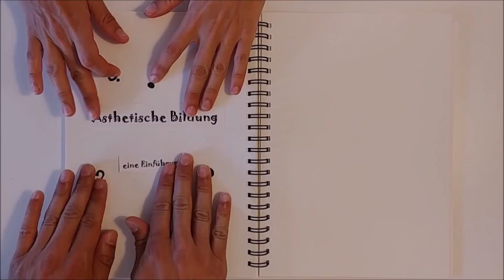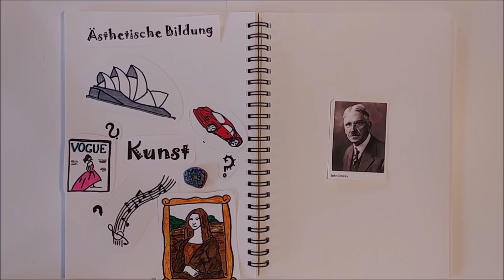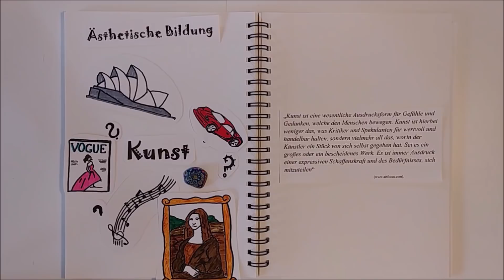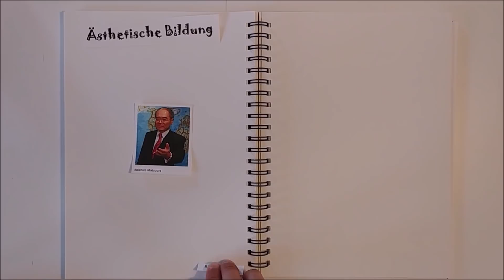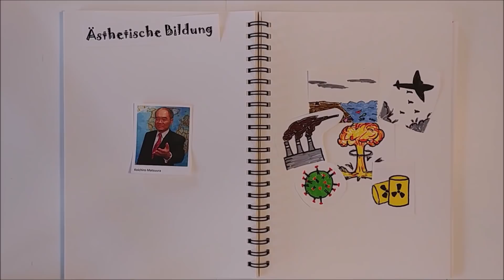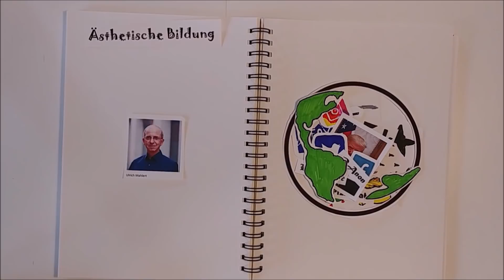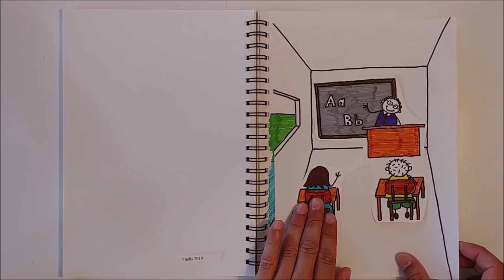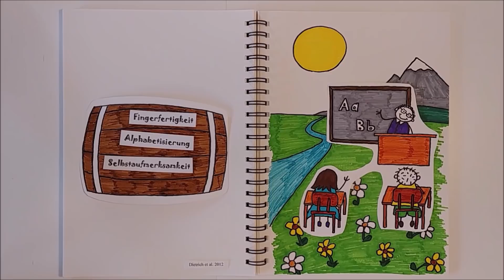Erklärvideo - Ästhetische Bildung - eine Einführung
Dieses Erklärvideo dient als Einführung in die Thematik "Ästhetische Bildung als allgemeines Unterrichtsprinzip".

Das Video ist mein erster Versuch eines Erklärvideos und entstand für eine Modulabschlussprüfung im Kontext meines Lehramtstudiums.

Lasst gerne ein "Like" da, wenn es Euch gefallen hat...

Achja, falls Ihr Inhalte nachschlagen oder vertiefen wollt, hier auch nochmal meine verwendete Literatur und Quellen:

Dewey, John (2003): Kunst als Erfahrung. Frankfurt a.M.

Dietrich, Cornelie/ Krinninger, Dominik/ Schubert, Volker (2012): Einführung in die Ästhetische Bildung. Einheim und Basel.

Fuchs, Max (2019): Einführung in Konzept und Grundlagen von kultureller Schulentwicklung. (zuletzt aufgerufen am 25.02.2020)

Mahlert, Ulrich (2004): Über ästhetische Bildung und ihre Funktionen. In: Krause-Pichler, Adelheid (Hrsg.): Über ästhetische Bildung und ihre Funktio-nen. Schriftenreihe des Deutschen Tonkünstlerverbandes Berlin, Band 2. Re-gensburg, S. 19 – 47.

Rittelmeyer, Christian (2010): Warum und wozu ästhetische Bildung? Über Transferwirkungen künstlerischer Tätigkeiten. Ein Forschungsüberblick. Ober-hausen.